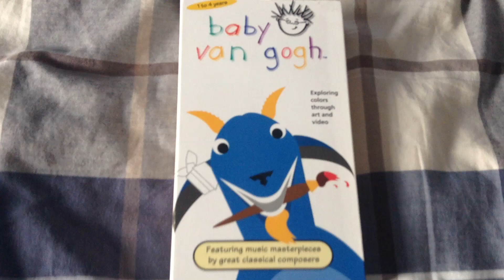A Review On The Baby Van Gogh Late 2000 VHS